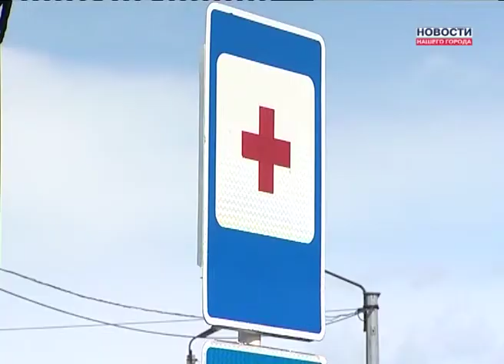Почему нет "скорой" на Карамовке